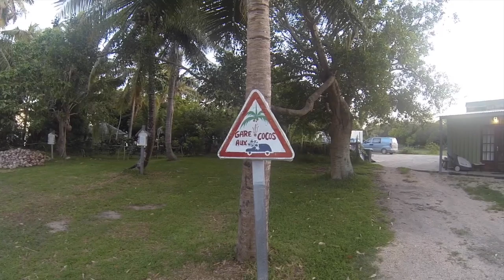ROAD TRIP NOUVELLE-CALEDONIE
Cette vidéo traite de ROAD TRIP NOUVELLE-CALEDONIE